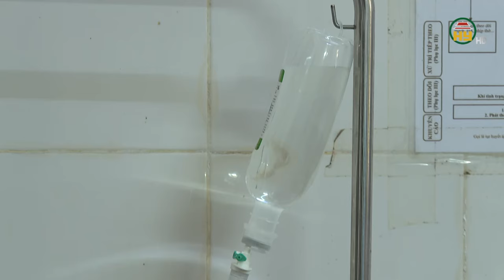Tai nạn thương tích do tự chế pháo nổ